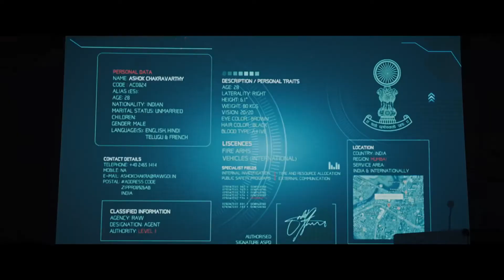Saaho Trailer - Tamil _ Prabhas _ Shraddha Kapoor _ Sujeeth _ @SaahoTrailer _ UV_Full-HD